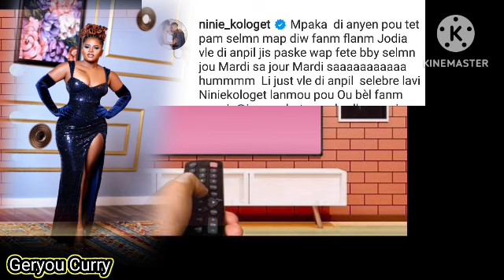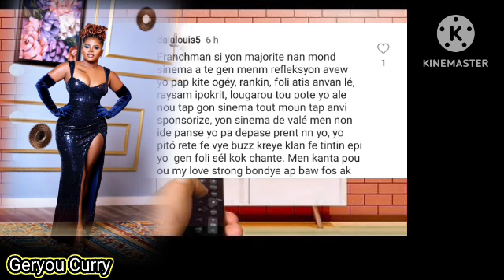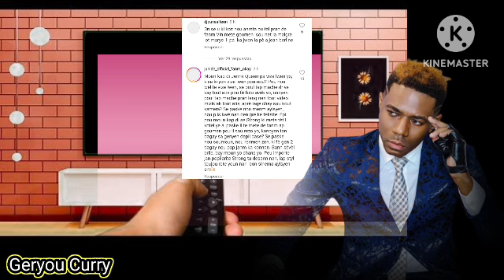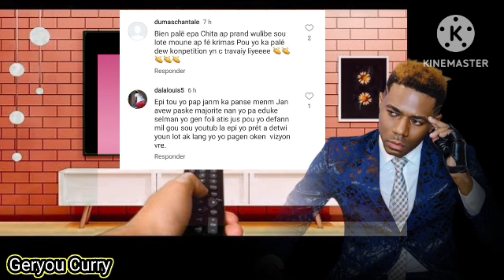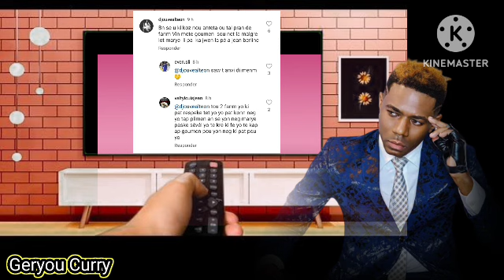Fedna fel li fel net lipa nenpot moun fè Ninie gro supriz Ricardo Reyaji li bay egkiz li de video a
Fedna pat prezan livoy fè fè Ninie gro bout supriz Ricardo Reyaji sou dosye Jenny ak Fedna li mande padon de video lite fè @fednafrancois8480